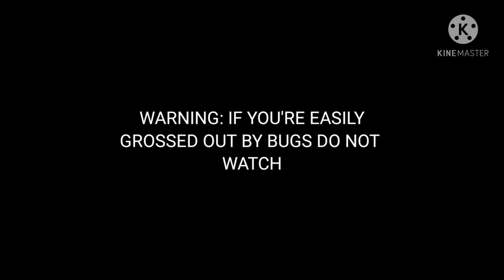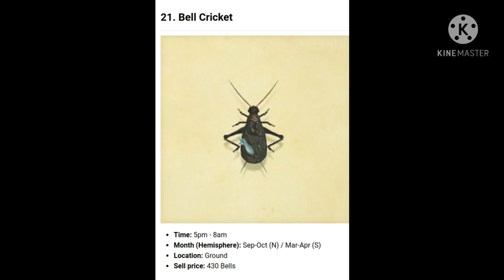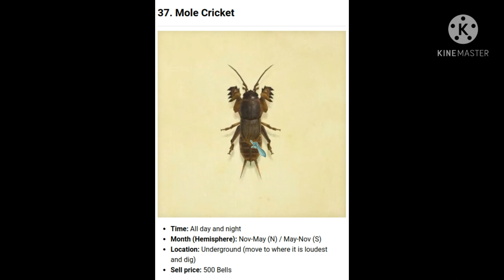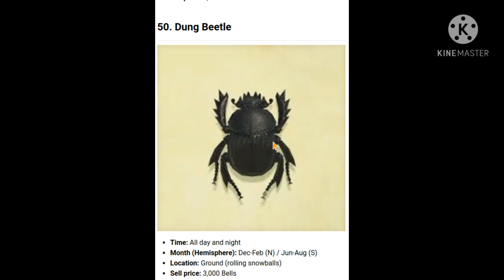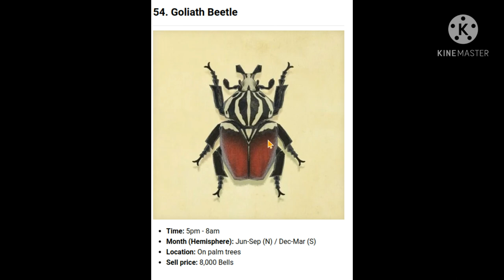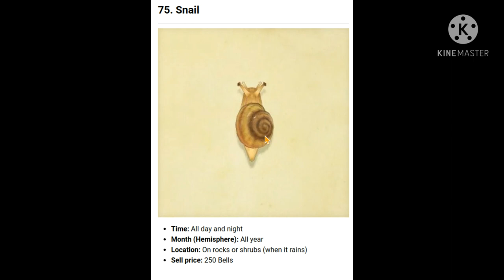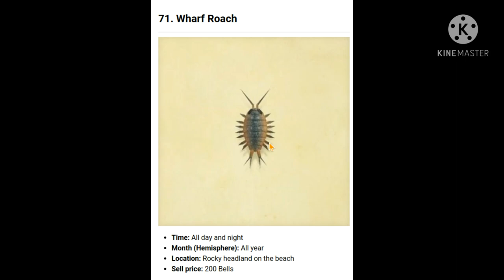Complete list of all 80 Animal Crossing New Horizons bugs (Northern+Southern hemispheres)